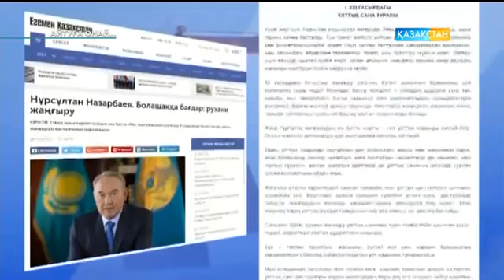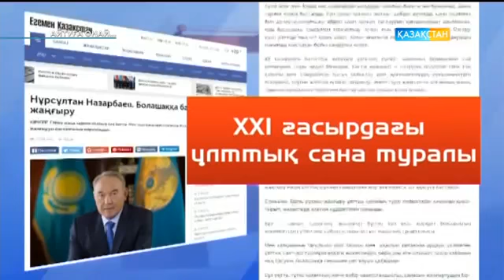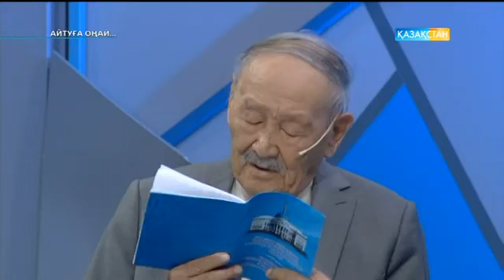МЕКЕМТАС МЫРЗАХМЕТОВ: АБАЙ БІЗДІҢ ҰЛТТЫҚ САНАМЫЗДЫҢ ТІРЕГІ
МЕКЕМТАС МЫРЗАХМЕТОВ: АБАЙ БІЗДІҢ ҰЛТТЫҚ САНАМЫЗДЫҢ ТІРЕГІ. Айтуға оңай - Болашаққа бағдар: рухани жаңғыру. Ұлттық сана